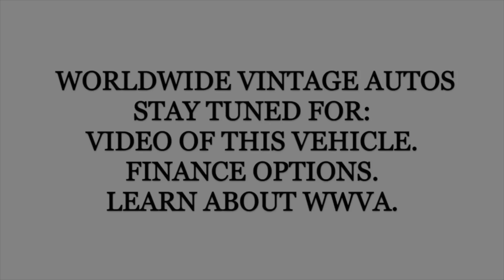1949 CHEVROLET 3100